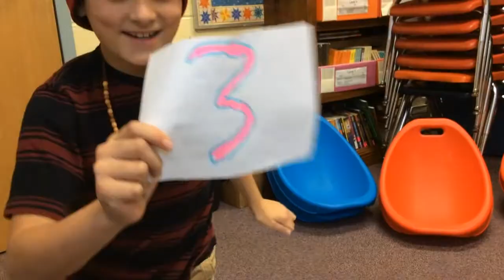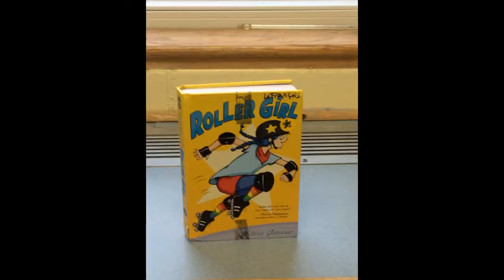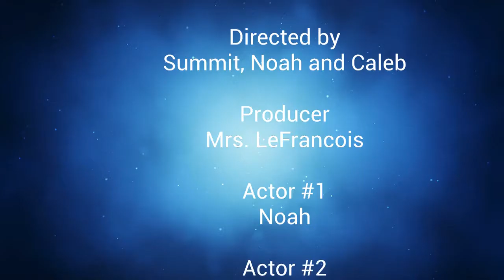Roller Girl: A Book Review